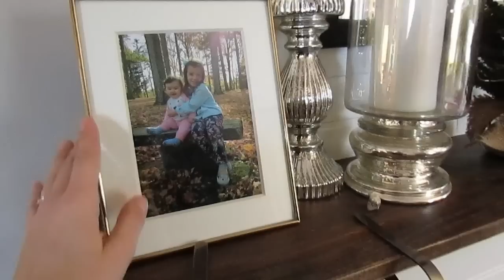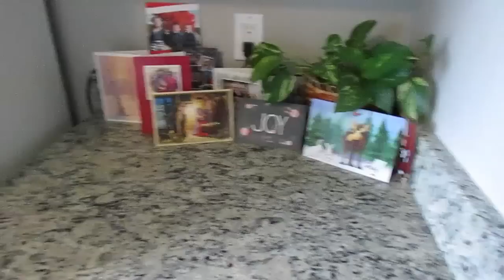VLOGMAS 2016 🎄 Day 20 | Christmas Home Tour + BIG NEWS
Welcome to VLOGMAS 2016, my first ever Christmas vlogging series! Join me this month as I share all of our home decor, gift shopping, and general Holiday giddiness. Grab a cup of cheer and enjoy the show :)

SNAIL MAIL:
Hilary @ My So-Called Home